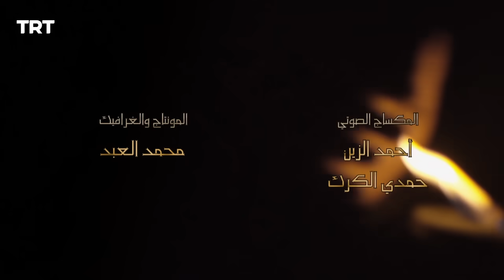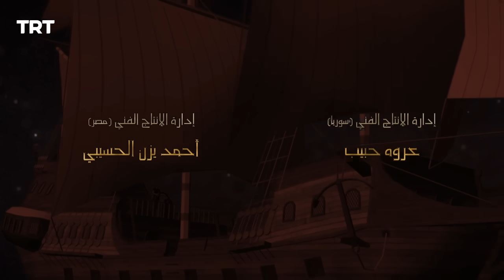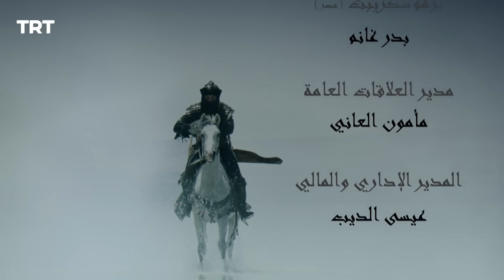قيامة أرطغرل الموسم الرابع | الحلقة 23